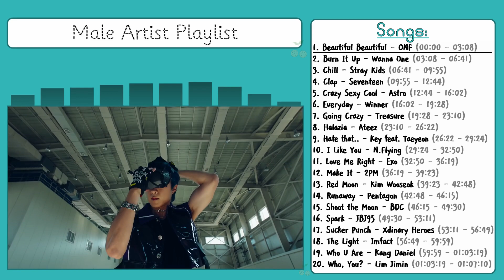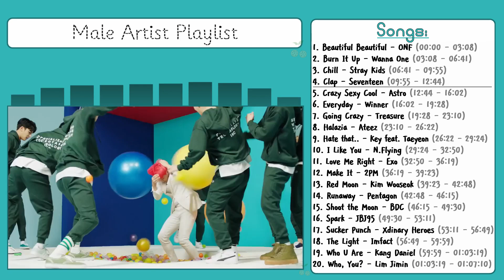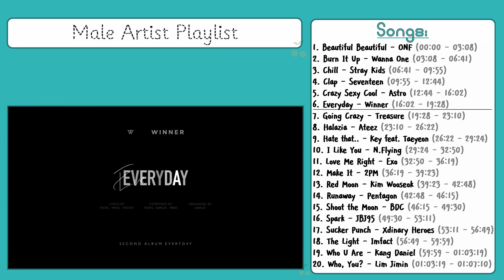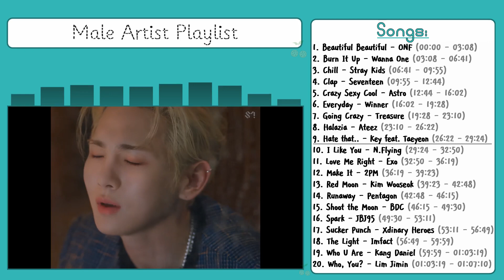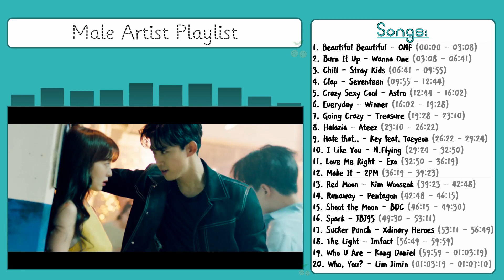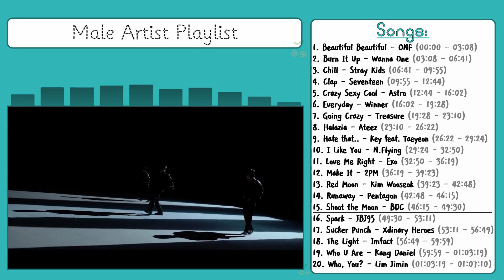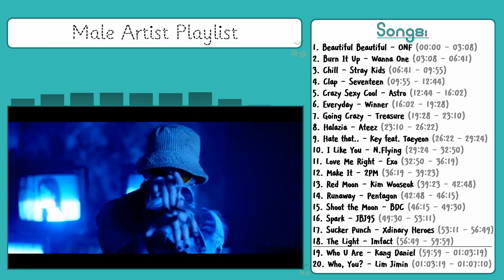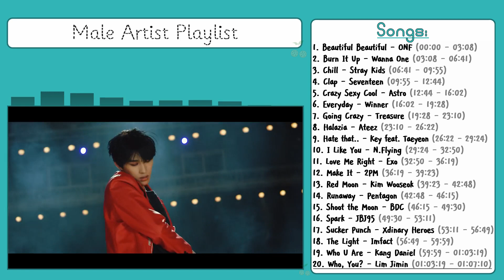[KPOP PLAYLIST with MVs] Male Artist / Boygroup part 7 // Cherry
Hello and welcome to "[KPOP PLAYLIST with MVs] Male Artist / Boy Group part 7".
Comment your opinions and feedback!

Btw if you have any request, ideas and suggestions, please write them here in the form

CherryCookie say bye.
Thumbnail